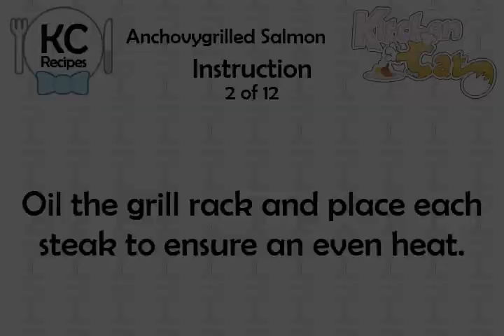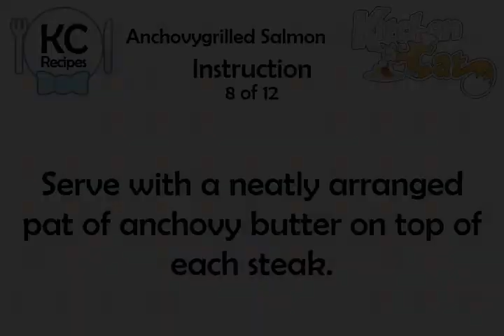Anchovygrilled Salmon - Kitchen Cat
★ Kitchen Cat ★ Anchovygrilled Salmon Recipe.
For this recipe you will need:
✰ ✰ ✰ ✰ ✰ INGREDIENTS ✰ ✰ ✰ ✰ ✰
4 : Salmon Steaks
6 : Anchovy Fillets
Parsley Sprigs
1 Dr : Tabasco Sauce
Pepper
Lemon Wedges
6 tb : Butter
2 tb : Milk